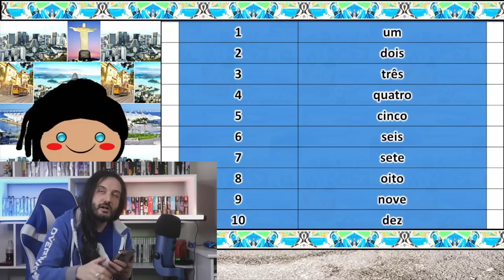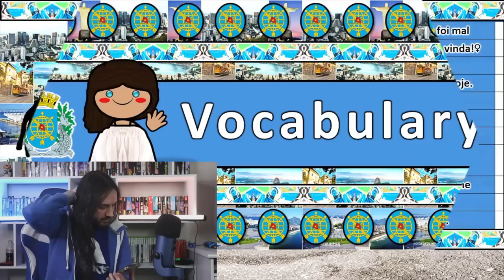Can An Italian Understand Portuguese? CARIOCA ACCENT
Let's continue our journey exploring languages! Let's talk about the Carioca accent from Rio de Janeiro Brazil!

Carioca (Portuguese pronunciation: [kaɾiˈɔkɐ] (listen) or [kɐɾiˈɔkɐ]) is a demonym used to refer to anything related to the City of Rio de Janeiro, in Brazil. The original meaning of the term is controversial, maybe from Tupi language "kari' oka", meaning "white house" as the whitewashed stone houses of European settlers or even the colonists themselves, by merging "kara'iwa" (white man) and "oka" (house). Currently, the more accepted origin in academia is the meaning derived from "kariîó oka", which comes from the indigenous tupi "house of carijó", which was Guaraní, a native tribe of Rio de Janeiro who lived in the vicinity of the Carioca River, between the neighborhoods of Glória and Flamengo.

Like other Brazilians, cariocas speak Portuguese. The carioca accent and sociolect (also simply called "carioca", see below) are one of the most widely recognized in Brazil, in part because TV Globo, the second-largest television network in the world, is headquartered in Rio de Janeiro. Thus, many Brazilian TV programs, from news and documentary to entertainment (such as the telenovelas), feature carioca-acting and -speaking talent.

History

Cariocas.
The archaic demonym for the Rio de Janeiro State is fluminense, taken from the Latin word flūmen, meaning "river." Despite the fact that carioca is a more ancient demonym of Rio de Janeiro's inhabitants (known since 1502), it was replaced by fluminense in 1783, when the latter was sanctioned as the official demonym of the Royal Captainship of Rio de Janeiro (later the Province of Rio de Janeiro). A few years after the City of São Sebastião do Rio de Janeiro had become the capital city of the Brazilian colonies. From 1783 and during all the Imperial Regime, carioca remained only as a nickname by which other Brazilians called the inhabitants of Rio (city and province). During the first years of the Brazilian Republic, carioca was the name given to those who lived in the slums or a pejorative way to refer to the bureaucratic elite of the Federal District. Only when the City of Rio lost its status as Federal District and became a Brazilian State (Guanabara State), when the capital city was moved to Brasilia, was carioca made a co-official demonym with guanabarino. In 1975, the Guanabara State was eliminated by President Geisel (under the military dictatorship), becoming the present-day City of Rio de Janeiro, and carioca was made the demonym of its municipality. Despite the fact carioca is not recognized as an official demonym of Rio de Janeiro State, Brazilians call the inhabitants of Rio de Janeiro in general (state and city) cariocas, and most of its inhabitants claim to be cariocas.